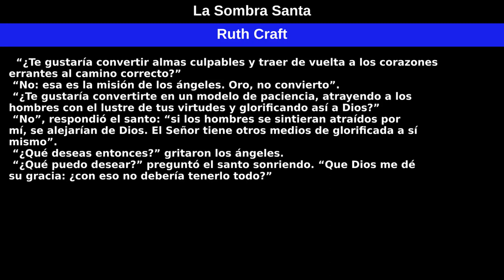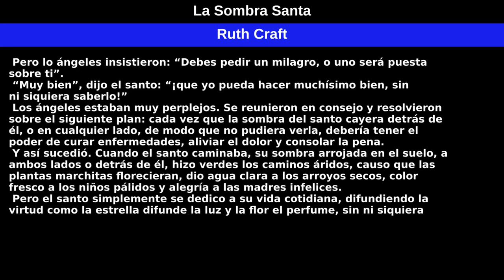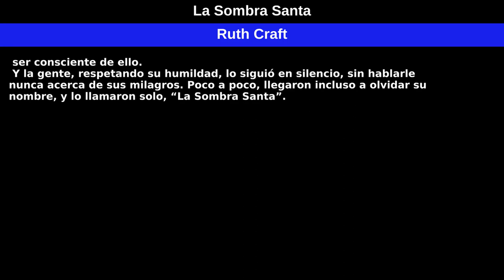La Sombra Santa por Ruth Craft